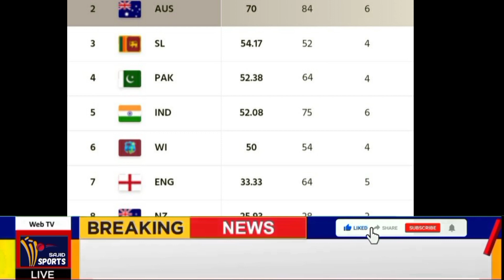ICC Latest World Test Championship Points Table after Pakistan vs Sri Lanka 2nd Test Match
Sajid Sports
The Only Place for All Things in Hindi,Urdu.We Share All International Cricket Team Rankings. All Cricket Highlights in Urdu. All Cricket Update. Cricket Clips and Videos.
We Also Covers Cricket News Updates, Rumors, Cricket Super Star Biography ,Cricket Match Prediction, Cricket Match Reviews.